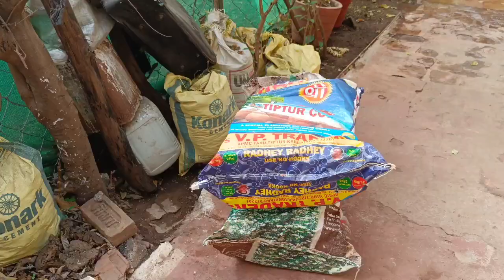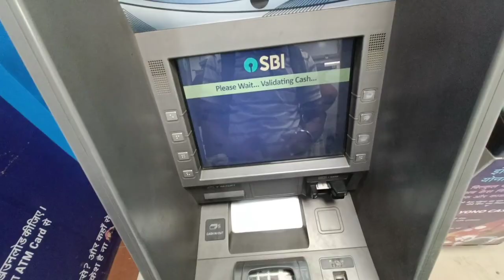ATM Card Ke Chakar Me Accident 😭 Vlog-335